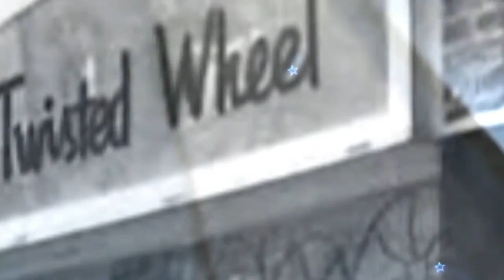Epitome of Sound- You dont love me